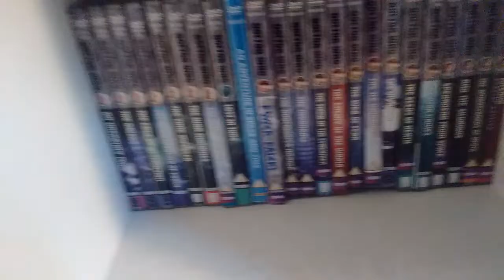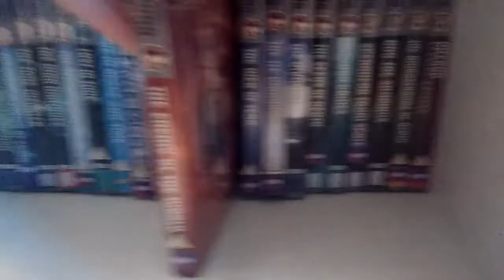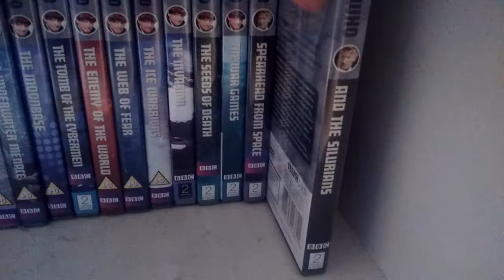My doctor who DVD collection part 1